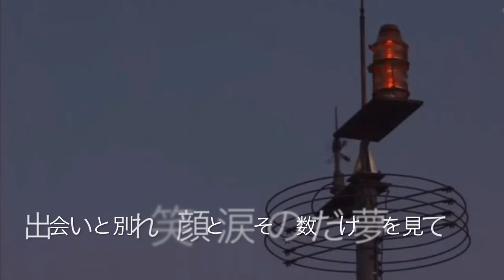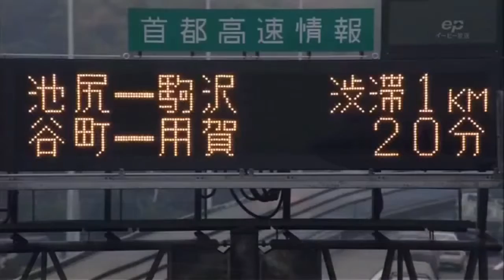BELIEVE akio himeno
akio_himeno

6th「BROTHER」（2011年）のラストを飾るバラード・ナンバー。